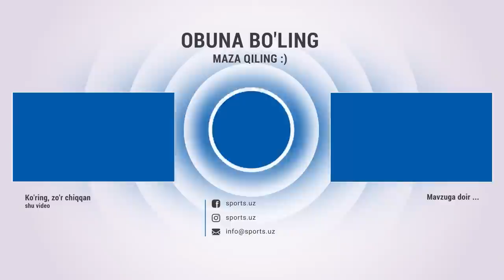Nasaf - Paxtakor 0:0 Ko'kka sovurilgan xavfli vaziyatlar HIGHLIGHTS